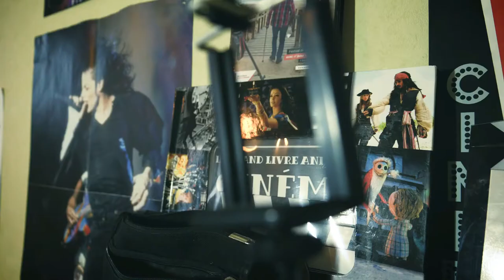🎮 Let's Play - Pokémon Le Souffle des Ténèbres - Partie 18 🎮